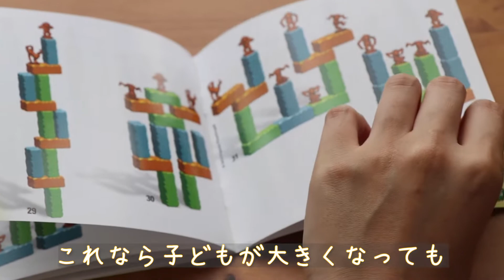【知育おもちゃ】重力を無視する！？君ならどう遊ぶ？？【モンキーブロックス】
重力を無視するサルのブロックで遊んでみました
普通の積み方ではできない遊びができます。
たくさん型があるから
大きくなってもずっと遊べるよ♪
ぜひお家で遊んでみてください。